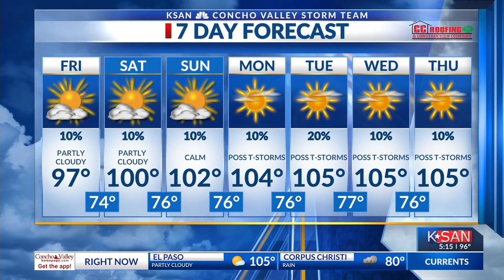KSAN Evening Weather Outlook: Thursday July 6th, 2023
Highs in the upper 90s with lows in the lower 70s, partly cloudy skies and calm winds made for a spectacular Thursday.